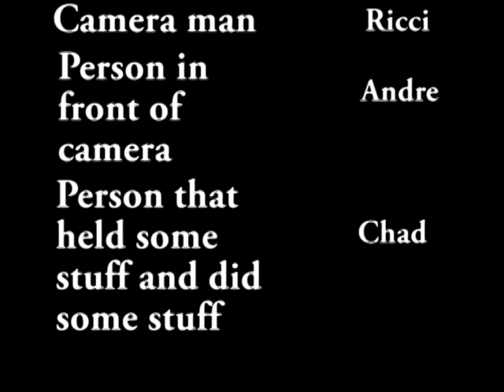Campus Issue at Central Valley High School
A group of 3, Andre, Chad and Ricci were assigned to make a video.  This video was supposed to state a problem in the school, then some possible solutions to that problem.  They completed the task and were given a 0, due to the video being "inappropriate"